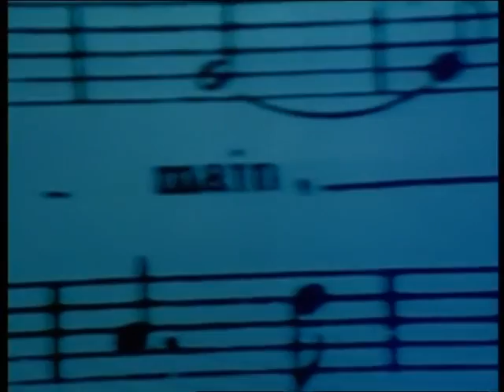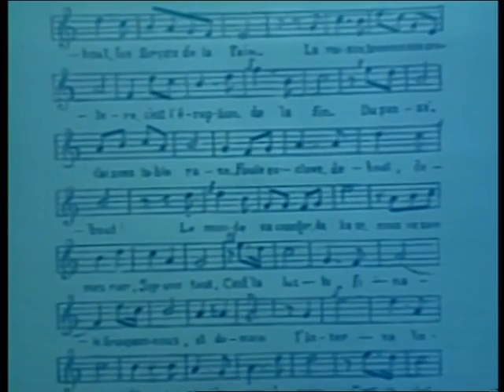เพลง แองเตอร์นาซิอองนาล. "สามัคคีนานาชาติ" (เพลงปฏิวัติ - อินเตอร์เนชั่นแนล) โดย จิตร ภูมิศักดิ์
เพลง แองเตอร์นาซิอองนาล."สามัคคีนานาชาติ"  นี่คือเพลง "อินเตอร์เนชั่นแนล" ที่จิตรถอดความมาจากภาษาอังกฤษ.
แองเตอร์นาซิอองนาล "สามัคคีนานาชาติ" The Internationale Thai
แองเตอร์นาซิอองนาล (ฝรั่งเศส: L'Internationale; แล็งแตร์นาซียอนาล, อังกฤษ: The Internationale; ดิอินเตอร์แนชนาล) เป็นเพลงปลุกใจที่ใช้ในการต่อสู้ของชนชั้นกรรมาชีพ
เพลงปฏิวัติ - อินเตอร์เนชั่นแนล โดย จิตร ภูมิศักดิ์
เพลงปฏิวัติ อินเตอร์เนชั่นแนล (2504)
จิตร ภูมิศักดิ์ ได้แต่งเพลงนี้ ขณะอยู่ในคุกลาดยาว
จิตร ภูมิศักดิ์ ได้แปลบทเพลงนี้ในชื่อ อินเตอร์เนชั่นแนล โดยไม่ทราบอย่างแน่ชัดว่าจิตร ภูมศักดิ์ ได้แปลมาจากต้นฉบับภาษาใด เพราะต้นฉบับภาษาฝรั่งเศส ยาวกว่านี้มาก ขณะที่ภาษาอังกฤษก็ไม่มีฉบับใดใกล้เคียงกับบทเพลงชิ้นนี้
เรียบเรียงเสียงประสาน บรรเลง และขับร้องประสานเสียงโดย วงออเสตราวิทยาลัยดุริยางคศิลป์ มหาวิทยาลัยมหิดล
วันเสาร์ที่ 13 มิถุนายน 2552 ณ หอประชุมใหญ่มหาวิทยาลัยธรรมศาสตร์ ท่าพระจันทร์
เพลงแองเตอร์นาซิอองนาล "สามัคคีนานาชาติ" The Internationale Thai
เพลง แองเตอร์นาซิอองนาล (ฝรั่งเศส: L'Internationale; แล็งแตร์นาซียอนาล, อังกฤษ: The Internationale; ดิอินเตอร์แนชนาล) เป็นเพลงปลุกใจที่ใช้ในการต่อสู้ของชนชั้นกรรมาชีพ